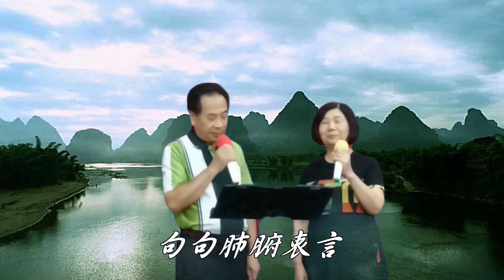難分難捨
杜翌菱